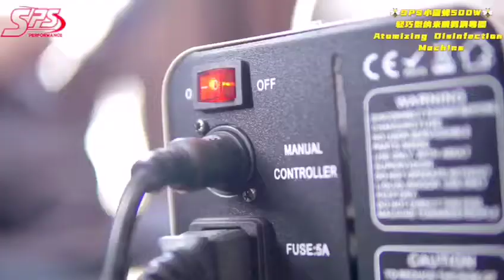SPS小蜜蜂500W 轻巧型纳米喷雾消毒器 Atomizing Disinfection Machine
🐝SPS小蜜蜂500W🐝
轻巧型纳米喷雾消毒器
*Atomizing Disinfection Machine*

★高效率净化空气
★智能遥控功能选择
★使用范围十分广泛
★超简单容易易使用
★体型轻巧外形精致

绿色生活 ※ 健康之选
🐝 *SPS小蜜蜂* 🐝

●绝对是个信誉的品牌
●女生居家杀菌好帮手
●保护家庭男人的责任
●消毒爱车不容忽略掉
●吃得安心 睡得舒心